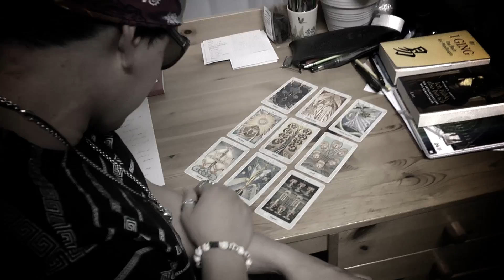RELX vs. The Hajvans - Swiss Crew VBT 2014 Halbfinale HR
Beschreibung des Künstlers:
RELX
Crew-Mitlieder: LXcellent & MC Remo
 (MC Remo fällt aus gesundheitlichen Gründen bei der HR leider aus. Er wird in der RR mindestens mitwirken.)
Feats: Dr. MAS & Iroas
Beats:
1. Beat Prod. by Iroas
2. Beat Prod. by dl.orion
Aufnahmen/Mix: ROB (Psycore Recordz)
Mastering: finemastering.de
Video: ErtVidz
Like RELX on Facebook!